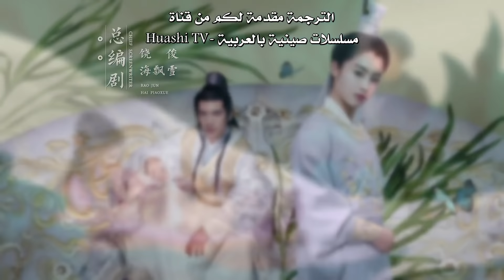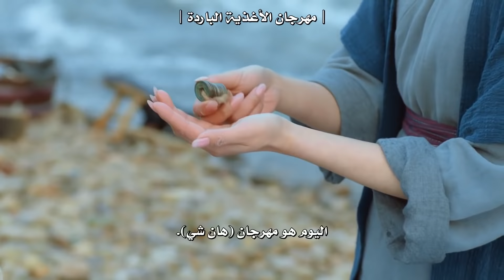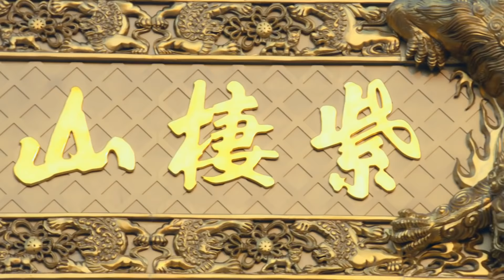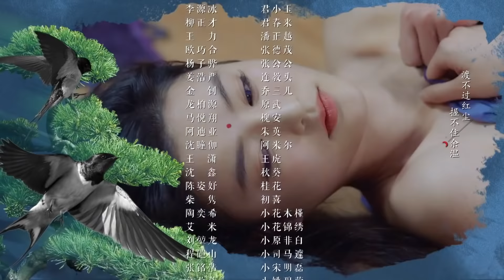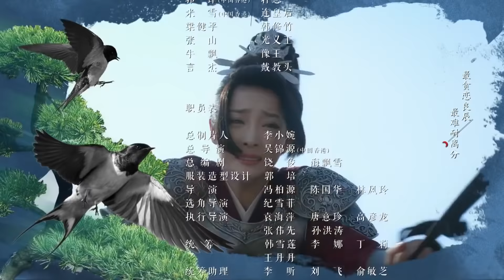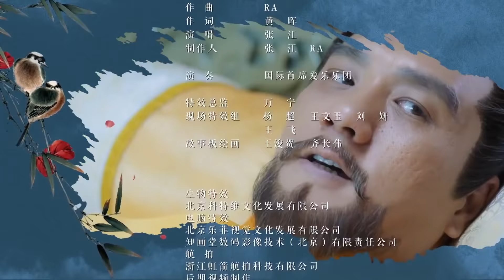المسلسل الصيني أسطورة زهرة التوأم | "The Twin Flower Legend" الحلقة 22 | من النوع: (تاريخي، رومانسي)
نشأتْ (هوا مو جين) خلال حقبة الفوضى. عندما كانت طفلة، بيعت مع أختها التوأم (هوا جين شيو) كخادمة لعائلة يوان القوية.
أُرسلتا مع ثلاثة أطفال آخرين: (يو فاي يان)، و(سونغ مينغ لي)، و(ياو بي يينغ) والخمسة يتعهدون بالصداقة لرعاية بعضهم البعض دائمًا.
من أجل الإزدهار في بيئتهم الجديدة، ترمي (هوا مو جين) بنفسها عن طيب خاطر إلى العمل الشاق لبناء مستقبل أفضل من أجل إخوتها وأخواتها.
تستخدم المهارات الموروثة من والدها وتعتمد على ذكائها لمساعدة عائلة (يوان) في الصعود إلى المجد.
أربعة رجال يتمتعون بمواهب ومناصب غير عادية يتركون بصمة في حياتها الملونة: (سونغ مينغ لي) التي تتطلع إليه كأخ أكبر،
(يوان فاي يو) النقي والمحب، (دوان يوي رونغ) الرقيق، وحب حياتها، (يوان فاي باي).
[هذا ما سوف تشاهدونه في مسلسلكم الشيق "أسطورة زهرة التوأم"].
الإسم بالإنجليزي : The Twin Flower Legend
الإسم العربي : أسطورة زهرة التوأم
يعرف أيضًا بـ : Hua Xi Zhuan, Look Together
النوع : تاريخي، رومانسي، حرب، سياسي
عدد الحلقات : 60 حلقة